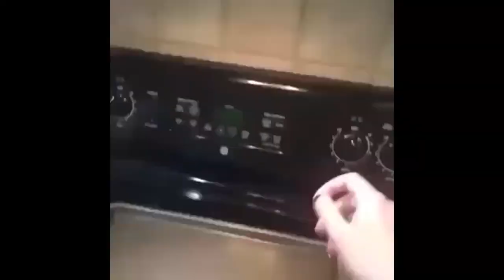#32 Подборка видосов с 4chan / #32 4chan video compilation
Список используемых видео / List of used video
0:02 - - GorillazAndromeda
0:11 - - Smile Sweet Sadistic
0:22 - - asian people
0:29 - - Jump around doggo
0:34 - - Big Enough
0:54 - - Russian Party Train Vine
1:05 - - New Approaching challenger
1:12 - - Land down skrrrra
1:23 - - The Wrong Aspect of This Device
1:34 - - Maximum overdrive
1:43 - - To Be Continued
1:49 - - Doggo trys singing meme doggo EditRanked dankmemes thousandmiles
1:57 - - Looks like Vine is about to be shut down RIPVine ripvine vine earrape earrapevines dankvines dankmemes dankmeme keemstar DKC
2:07 - - joke dank cancer autism autistic offensive memes cancerous dark shitpost cringe follow earrape racist edgy dankmemes
2:14 - - Le danke
2:25 - - Looks like Vine is about to be shut down RIPVine ripvine vine earrape earrapevines dankvines dankmemes dankmeme keemstar DKC
2:32 - - Wake me up insideagain dankmemes
2:41 - - New Pokemon
2:48 - - Vince with slap chop
2:52 - - this clown stuff needs to stop
3:02 - - dank dankmemes edgy comedy racist
3:07 - - Lets all Go to Hell Together
3:18 - - Its Jason Bourne
3:25 - - Spoops
3:36 - - Epic
3:46 - - dankmemes earrape spongebob
3:52 - - Toyota lets go places
4:00 - - Squidward Y E E T
4:10 - - and
4:17 - - Security Guard Pumped Up Kicks Meme
Свежая подборка популярных видео. Смешные видео за декабрь 2017.